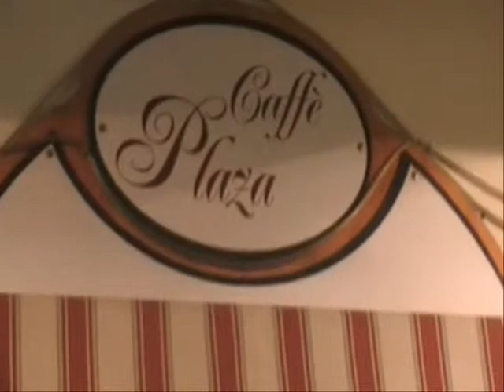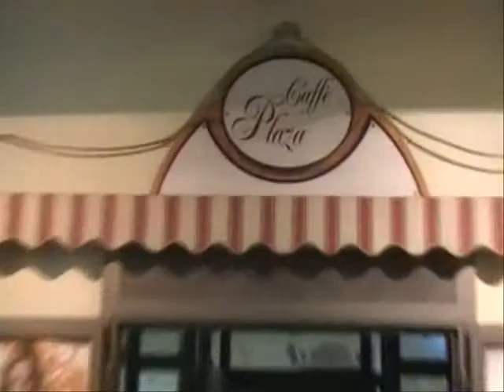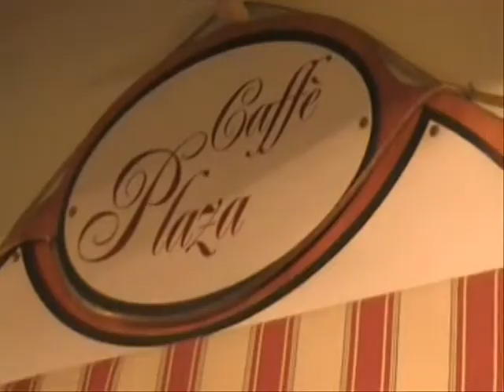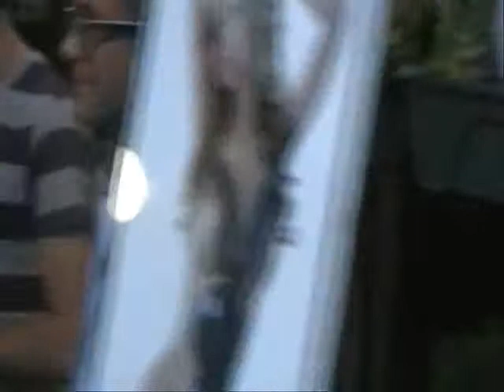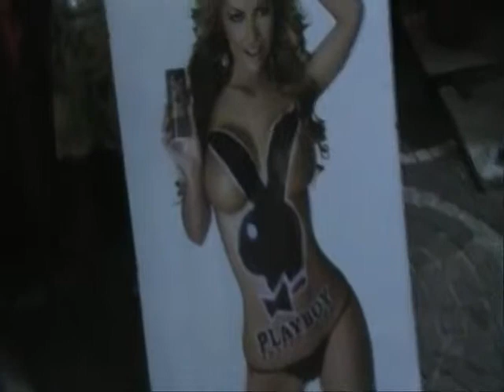Evento Play boy plaza caffè